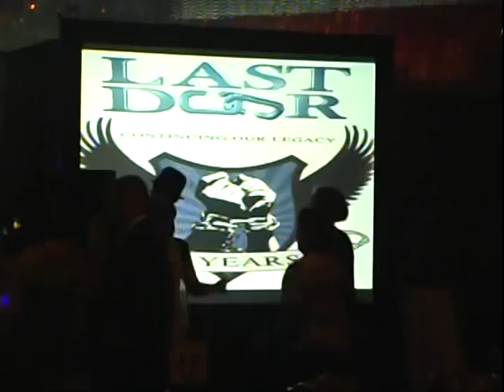25th Anniversary Celebration - Dancing with "Big Night Out" Show Band